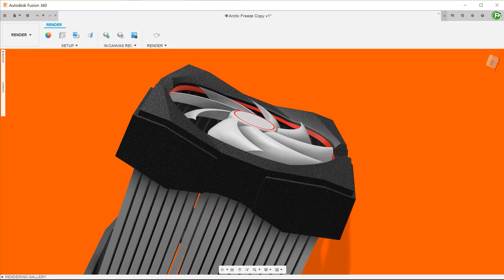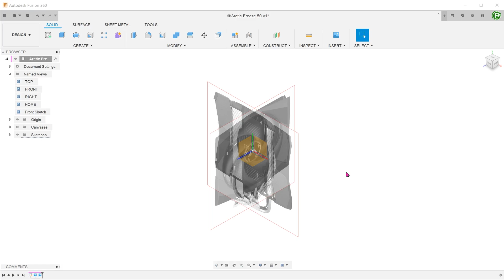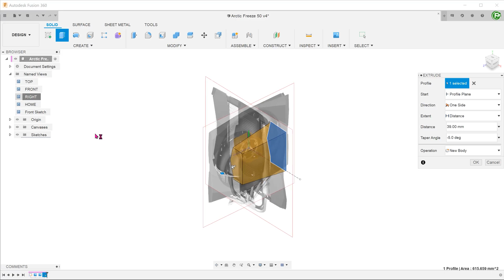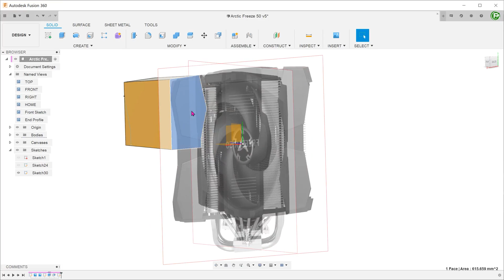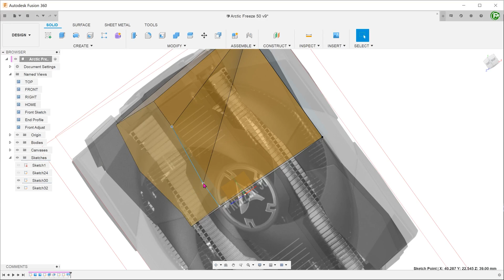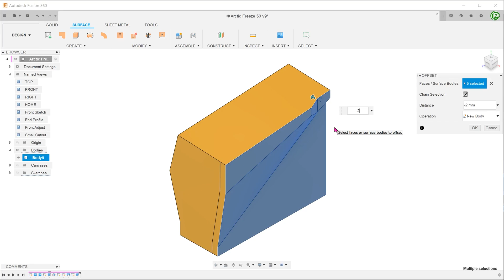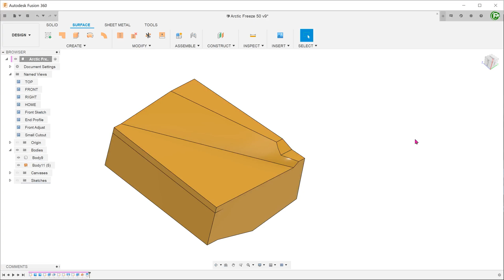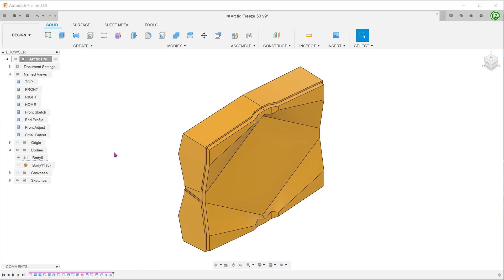Fusion 360 - Case Study 11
Today, we are going to look at how we can create the housing surrounding the fan of the Arctic Freezer 50.

0:00 Intro
0:48 Overview
1:04 Main extrude
2:58 Draft
3:28 Lofted cut
5:43 Center slot
6:36 Offset faces
9:13 Mirror